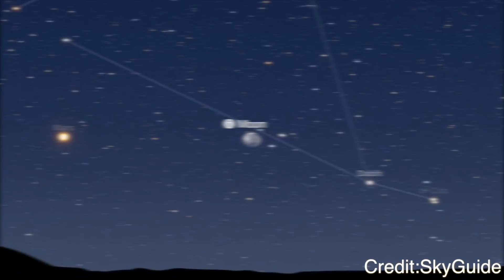LET'S WATCH THE FULL MOON ECLIPSE!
A Simulation with Lots of Details of the Upcoming Full Moon Eclipse on 27 July 2018.
Do Watch the Video to Finds Out More! 💛🧡💙💜💖